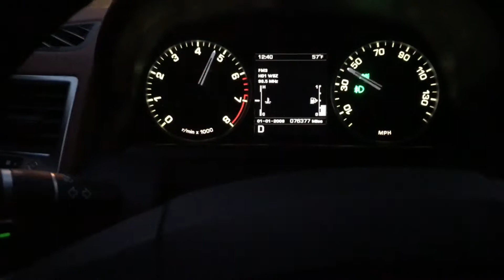2012 Land Rover Range Rover Sport Supercharged 0-60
2012 Land Rover Range Rover Sport Supercharged 0-60

510 HP is no joke